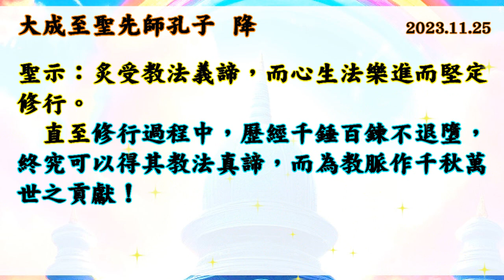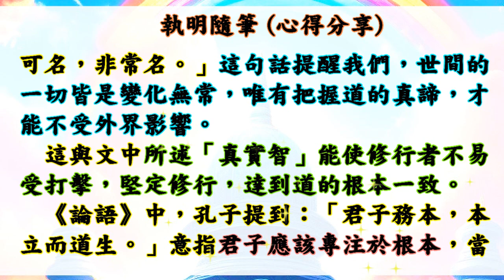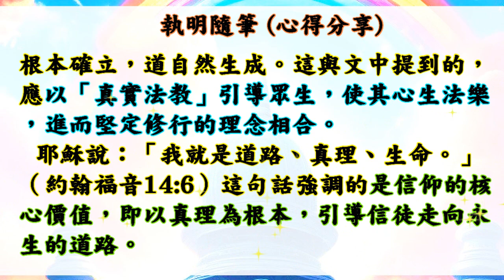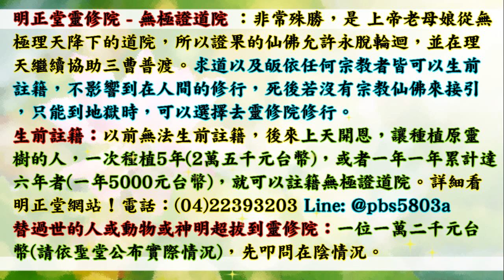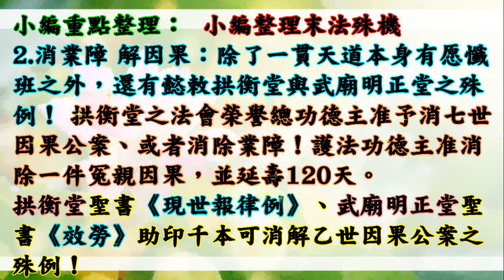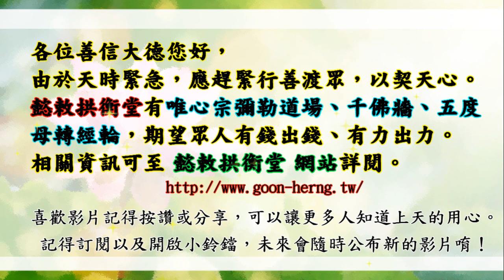國語有聲善書【直指本心之見性】三教聖人著 第六章 真假智慧 (這樣引導眾生進入道場是最好的方式！？願您求修大道、吃素、生前註籍/超拔亡魂到無極證道院/昊天紫綬靈修院！)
直指本心之見性
主著仙佛：三教聖人(大成至聖先師孔子、玉虛宮元始天尊、佛祖釋迦牟尼佛)

助印殊例
凡在著書期間，護持著書鸞務之鸞下生，准予在全書完成過程中，效勞滿九成，即算全勤，賜一道功。
凡在著書期間，乃為三教聖尊躬親著書，視同法界「無遮盛會」；凡有人間神司、地靈、神祇、法界眾生，得機緣恭聆說法，視同鸞下生護持著書所得之功：並在書成之際專司核考，憑其功果依律晉升。
凡在著書期間講述書意，分享心得、勸渡有緣，即記百功(一人一記，可以無限累積)；若有因而親近道場修行，准賜講述分享者記一道功，依然可以累記；若有人因此得悟成就，則當初講述分享之人，賜記三道功，准記圓滿三千功。
凡在著書期間發心助印者，三本賜一大功，直至書成翻印，悉皆適用。

勇筆：菩薩仁憫如此慈悲，如果有因果病之人，發愿以本《因果病象析論》一書之助印、流通、講解、勸化、度眾之功德，是否可得菩薩之殊恩，破格庥佑，解除因果病症？

菩薩：問得好！吾既承上天賜旨，開著因果書，當然有方便賜准解除因果病。一般印贈善書之功德，除助道推行，度眾向善之功德，今吾再特准以因果書解因果病，凡有因果現象不能解者，均可呈案，吾自有方便感應也。不過吾特別聲明，因果有定律，替代亦有定律，吾並不能違背天律，只能在可能範圍賜予周全感應。

勇筆：如何來減輕業力的牽掣，使它們減低至最小的干擾？

菩薩：...業債討報均有時限，時辰未到，它們不可討報，平素未受它牽纏的時候，就迴向解業，是趨避之上策. 受業債討報時，如果能發心立愿而實踐，不論何種善愿，對於解業亦是很有效應。最後，更有一招殺手可使，那就是「求修大道，立愿持齋」。

🙏超拔已死去之魂：1位一萬兩千元台幣整。用以此功德將
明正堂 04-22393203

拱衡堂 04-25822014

👍往生彌勒淨土是成佛的保證！有些重點跟大家澄清：
1.可以帶業障往生 (比阿彌陀佛淨土更容易往生)
2.可以在淨土修到等覺、妙覺菩薩果！
3.再隨　慈尊下閻浮提，龍華三會共成無上正覺之佛果！

👍如何往生彌勒淨土？ 小編整理最有效之法：
1. 親自至懿敕拱衡堂申請註籍往生彌勒淨土 (免費)，因為表文要呈給上天，需要親自到！然後開始早晚念誦彌勒尊佛的佛號與行六事(原因是要增加您的福 資糧，也就是提升果位)，行六事後面會解說！
2. 如果您是一貫天道的道親，更容易求生彌勒淨土，因為彌勒佛是祖師爺，但是記得做完任何功德完一定要迴向往生彌勒淨土唷！非常重要，如果忘記迴向，往生會失去動力！不用擔心念迴向文會導致無法消業障，因為迴向文包含消除業障！很殊勝！

👍會墮入血污池之原因：
1.曾在瓦斯爐上晾衣服(含經血衣物)，或在河川洗含經血衣物。
2.曾在野外、山水、神佛面前行汙穢、行淫之事情！
3.曾經未婚墮過胎、或已婚卻故意墮胎、或溺嬰虐嬰者。
4.行醫幫(協助)人墮胎、自己教唆人墮胎！

👍如何悔過與避免墮入血污池：
1.誠心懺悔，然後去聖堂(拱衡堂)做專案呈疏，助印善書。詳細請自行去問拱衡堂，用懺悔心與功德來化解。
2.最好幫墮胎的嬰靈超拔到拱衡堂昊天紫綬靈修院，化解怨緣又可結善緣，讓他們可以修行變仙佛！最好自己也生前註籍靈修院，避免去地獄受苦！超拔一位均為6千台幣整！

仙佛開示助印善書好處：
四、夜夢吉祥。

放生果報之例子(切記不能放生蛇、外來種破壞環境)
濟佛曰：